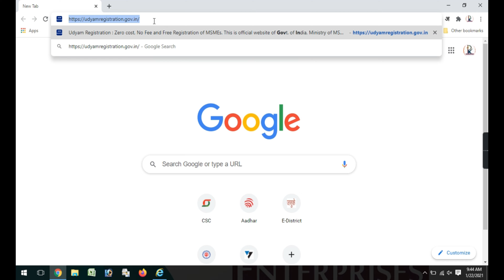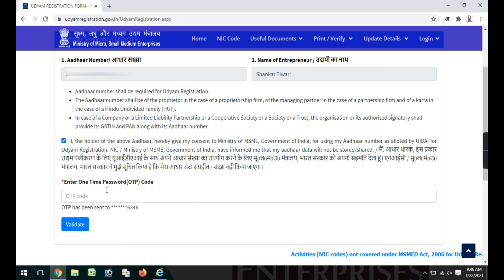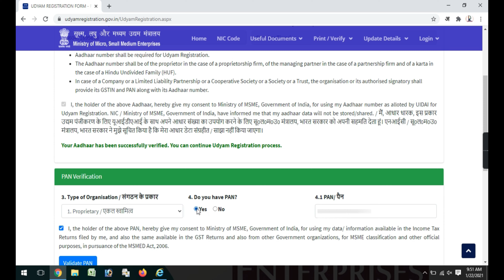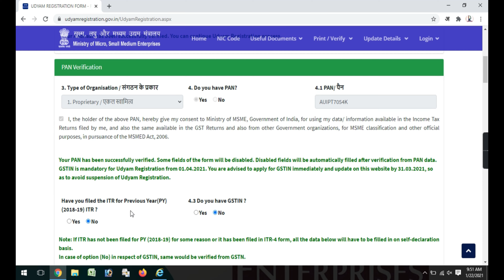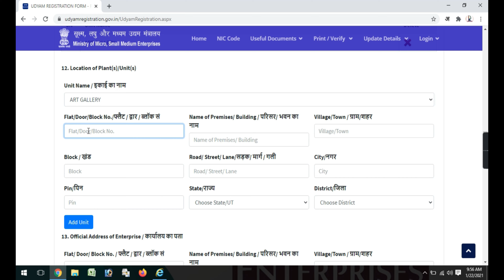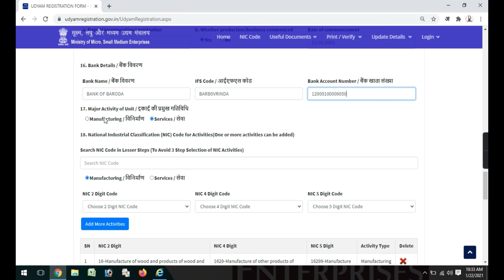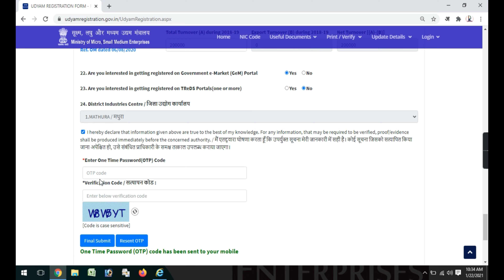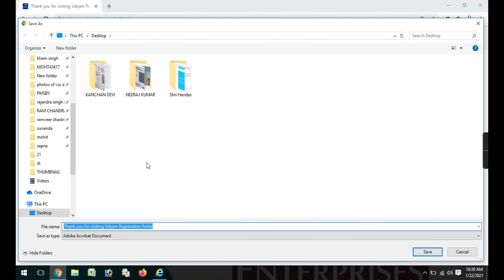How To Registration Udyog Aadhar - (MSME Certificate) || By Pankaj Fauzadar || At PK Enterprises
@PKEnterprises 2K

About This Video Dosto Is Video Me Ham Ne Apko Btaya Hai Ki Aap Apne
Office / Company / Farm/ Pvt Ltd. Udyog Aadhar ( MSME Certificate ) Ke Liye Registration Kese Kre Agar Apko Ye Video Acchi Lagi Ho To Like Kijiye Aur Hmare Channel Ko Subscribe Kre Thank You So Much